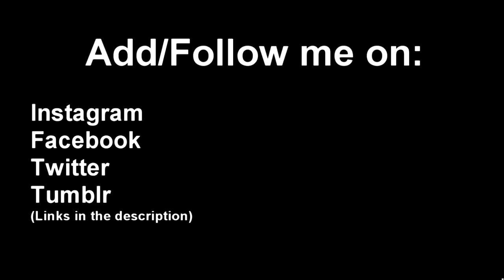Opinions of my ear piercings??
fallen angel, trippytv, modifiedfreakette, australian, aussie, long hair, red hair, blonde hair, fat, boobs, sex, cheeks, green eyes, crazy, ugly, unique,